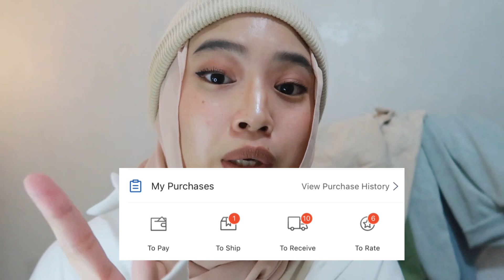SHOPEE HAUL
so sorry, idk why my video still blurry =_= changed the setting everything already but still, blurry?!!! btw tu la pov I everyday without my spec hihi. thank you for watching and dont forget to subsakaraib to my channel ok!!!